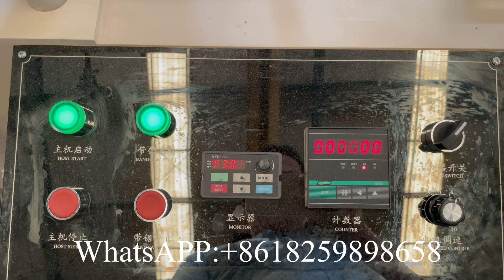Small business napkin tissue paper making machine production line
XY OQ 7000A Small business napkin tissue paper making machine production line, napkin packing machine